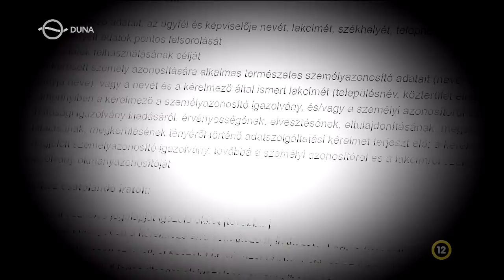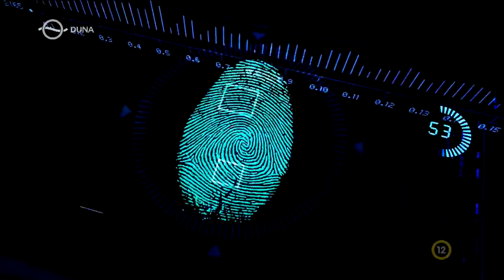Kékfény - Áruló (2019.06.03.)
Magánnyomozóknak adta el magát a NAV egyik magas rangú tisztje, a gyanú szerint. Azt beszélik, hogy általányt kapnak a korrupt hivatalnokok, akik bizalmas információkat adnak ki a civil detektíveknek.
Riporter: Miklya Attila

Kékfény a Duna Tv-n: hétfő, 20:25